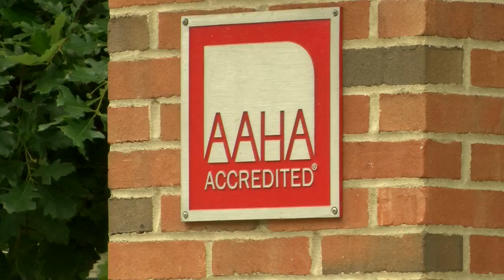Unpopular Change in Animal Hospital Emergency Hospital Hours